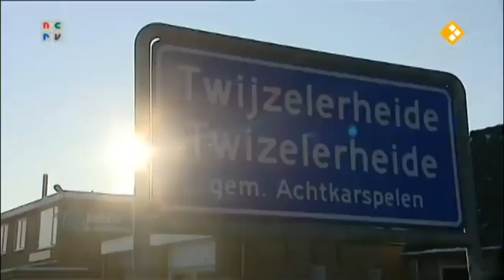Boer Frans gaat schaatsen - Man Bijt Hond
Man Bijt Hond - Seizoen 9 Afl. 195